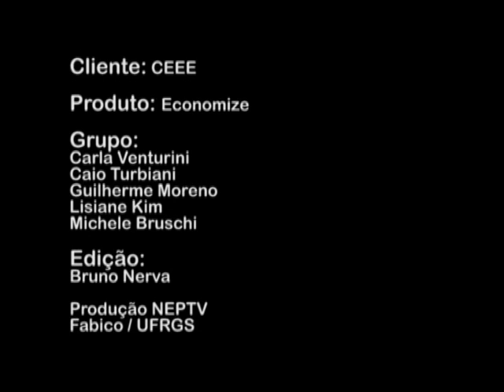CEEE- Economize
Direção: Guilherme Moreno
Sinopse: Campanha da CEEE (Companhia Estadual de Energia Elétrica) contra o desperdício de energia. A vida de um jovem é inserida em um jogo de video-game, onde a cada atitude de desperdício, pontos são perdidos.
Indicado no 16.º Gramado Cine Vídeo (2008) nas Categorias: Universitário Gaúcho e Universitário Brasileiro
Gênero: Publicitário
Mostra: Competitiva
Tempo: 00:54 (mm:ss)
Curso: Comunicação Social - Publicidade e Propaganda
Instituição: Faculdade de Biblioteconomia e Comunicação - UFRGS
Equipe: Caio R. N. Turbiani(roteiro), Carla Venturini(roteiro e produção), Lisiane Kim(produção), Michele Bruschi(produção), Bruno Nerva(edição) e Pedro Moreno(ator).